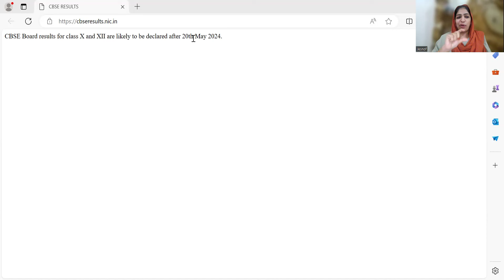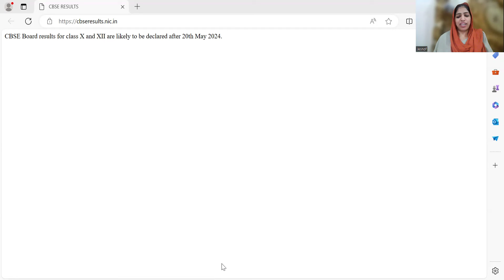CBSE Board Result 2024 | CBSE 10th Result 2024 | CBSE 12th Result 2024 | CBSE Result Latest News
CBSE Class 10th, 12th Results 2024 Date: Here’s what cbseresults.nic.in claims
The Central Board of Secondary Education (CBSE) class 10 and 12 results will likely be announced after May 20, as per a message posted on the official website — cbseresults.nic.in